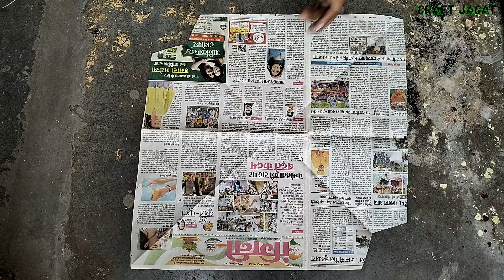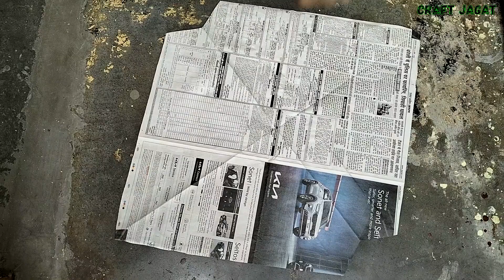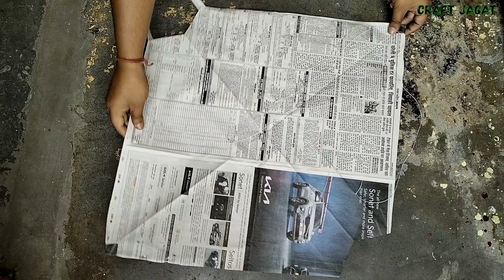How to make Newspaper Kite | Newspaper Double Kite | Kite Kaise Banate Hain | Kite Flying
kite
patang
kite video
patang kase banate hai
viral
patang kaise banate hain
kite making
kite flying
kite shop
kite lover
flying master
craft jagat
patang Bazi
patang kaise udaye
patang wala
patangbaz
patang banane ka tarika
Patang banana
kite fighting
uttrayan
basant panchami
how to make kite with newspaper
how to make paper kite
how to make kite using newspaper
how to make tie knot
how to tie kanne
kanne kaise badhate hai
patang me kanne kaise badhey
kite me kanne kaise badhey
handmade kite
patang kaise banti hai
kagaj ki patang
akhbar ki patang
Ghar par patang kaise banaye
patang kaise banai jati hai
new year 2024
makar sankranti
kites
kite festival
paper kite
newspaper kite
notebook ki patang
notebook kite
notebook paper kite
panni ki patang
polythene kite
easy kite making
pipa
homemade kite
craft
diy kite
kite craft
paper craft
diy